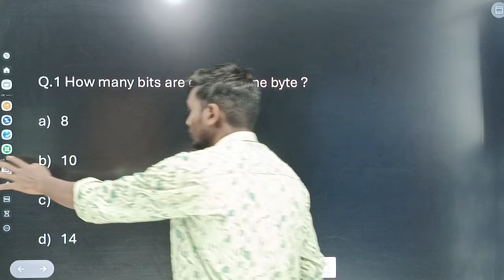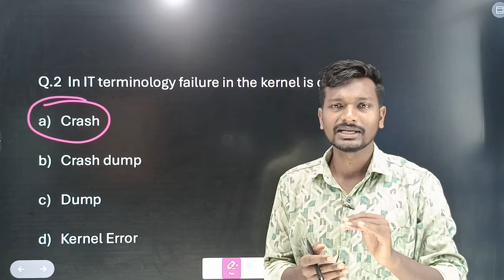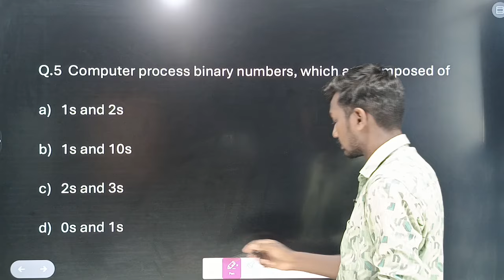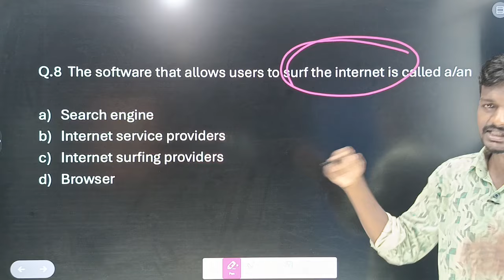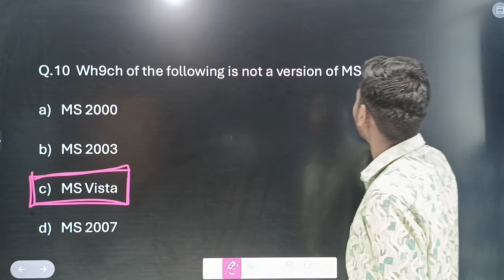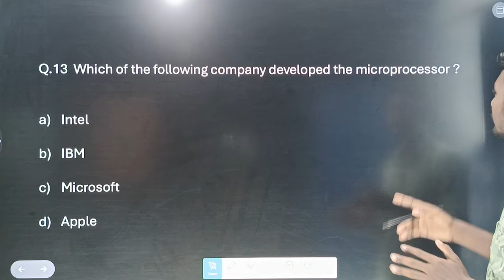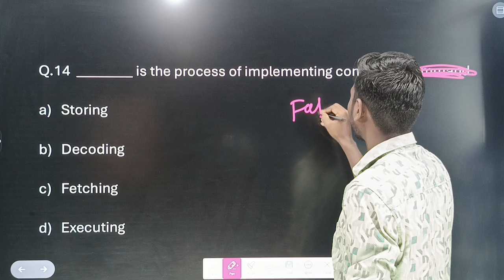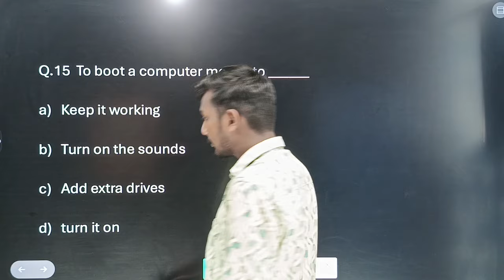OSAP IRB COMPUTER | Mocktest | Day 20 | ପରୀକ୍ଷା ରେ ଆସୁଥିବା ଭଳି ପ୍ରଶ୍ନ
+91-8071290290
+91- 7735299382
PRIYAMBADA TUTORIALS,BONAIGARH,ODISHA
770038.

OSAP IRB COMPUTER || Mocktest | Day 10| ପରୀକ୍ଷା ରେ ଆସୁଥିବା ଭଳି ପ୍ରଶ୍ନ

OSAP IRB Computer class
OSAP IRB computer mcq
osap computer mocktest